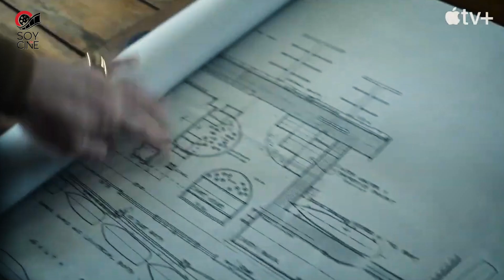Crítica 'Los Instigadores' (2024) ¿VALE LA PENA? | Apple TV+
Los Instigadores, protagonizada por Matt Damon y Casey Affleck, es una trepidante historia de acción y drama que no te puedes perder en 2024. Rory, un padre desesperado, y Cobby, un exconvicto, se asocian para robar la fortuna ilegal de un político corrupto. Pero cuando su plan se tuerce, se ven inmersos en una caótica huida, perseguidos por la policía, capos del crimen y burócratas turbios. Para salvarse, convencen a la terapeuta de Rory, interpretada por Hong Chau, de unirse a ellos. Bajo la dirección de Doug Liman y con un guion co-escrito por Chuck MacLean y Casey Affleck, esta película promete mantenerte al borde de tu asiento.

Los Instigadores cuenta con un elenco estelar que incluye a Michael Stuhlbarg, Paul Walter Hauser, Ving Rhames, Alfred Molina, Toby Jones, Jack Harlow y Ron Perlman. Producida por Ben Affleck, Matt Damon y otros grandes nombres, esta producción de Apple TV+ combina acción, suspenso y giros inesperados que te mantendrán pegado a la pantalla.

No te pierdas nuestra crítica completa donde analizamos si realmente vale la pena ver esta película y todo lo que necesitas saber antes de sumergirte en esta electrizante aventura.

Llamada a la acción: ¿Te ha gustado nuestra crítica?